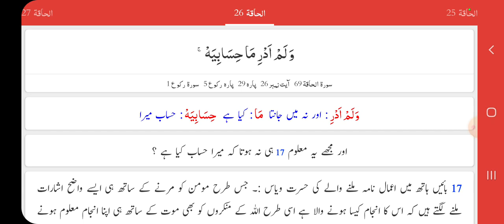Surah Al Haqah Ayat 11 to 26| Urdu Translation by Afshan Rauf